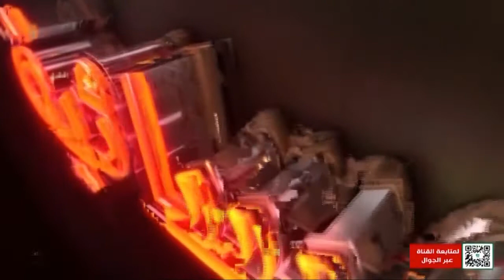✨ برنامج المسائية,,🎙تقديم : دينا عصام ,, فن اختيار شريك الحياه .